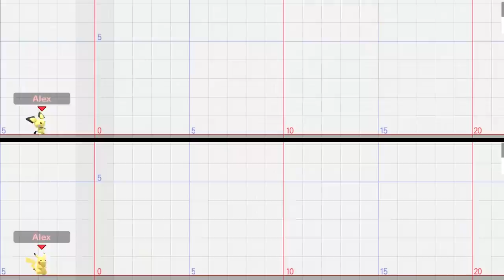What's the Difference between Pikachu and Pichu? (SSBU)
What's the Difference between Pikachu and Pichu?
Why isn't Pichu an echo fighter?
That's what I'll be discussing in this video, and the differences in both Pikachu and Pichu's movesets.

The intro and endcard music were made by my good friend Will (Liam Solas)!

Some of the songs used in this video are owned by Nintendo & The Pokemon Company.
Tracklist:

Title Screen (Pokémon: Let's Go, Pikachu! / Eevee!)
Battle! Trainer (Pokémon: Let's Go, Pikachu! / Eevee!)
Battle! Gym Leader (Pokémon: Let's Go, Pikachu! / Eevee!)
Battle! Legendary Pokémon (Pokémon: Let's Go, Pikachu! / Eevee!)
Pokémon Center (Pokémon: Let's Go, Pikachu! / Eevee!)
Vermillion City (Pokémon: Let's Go, Pikachu! / Eevee!)
Pokémon Gym (Pokémon: Let's Go, Pikachu! / Eevee!)